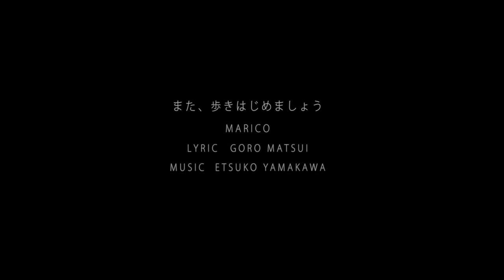眞璃子「また、歩きはじめましょう」LIVE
「また、歩きはじめましょう」
作詞　松井五郎
作曲    山川恵津子
歌　　眞璃子

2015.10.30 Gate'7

from Etsu et Mari (山川恵津子/眞璃子)